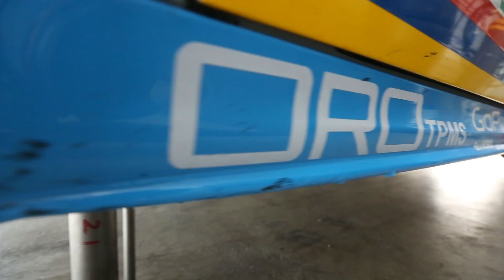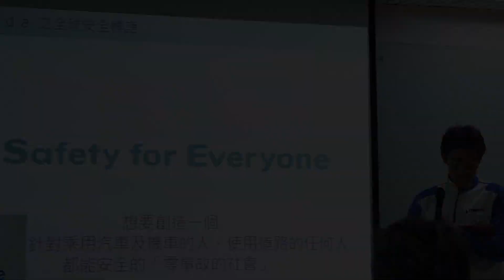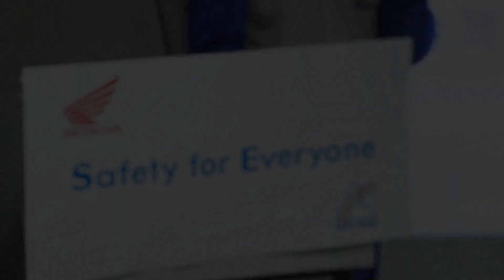Honda Taiwan | 2015 二輪安駕訓練營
台灣的考照制度非常的不嚴謹，重機駕訓班的課程僅有一周，在一周內大概只學到基本的擋車操作技巧還有如何通過考試，就算拿到駕照 離真正上路還有一段很遠的距離，而真正的駕駛技術 以及在路上如何騎的安全等駕駛觀念 更是很少在駕訓班中能夠學到。

本田除了把好的產品賣給消費者，提供完整的後勤支援之外，本田的企業理念”守護生命 安全至上”便是希望透過安全教育訓練課程，教導騎士安全的騎乘觀念，HONDA所舉辦的安駕課程不僅著眼於騎士本身的操控技術，而是以交通為根本，賦予每位車主最健全的駕駛觀念。